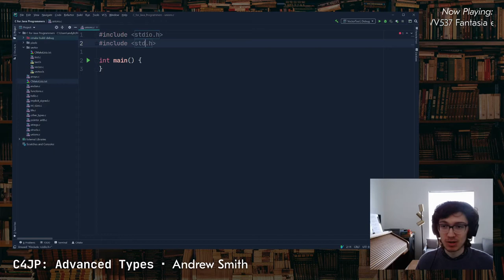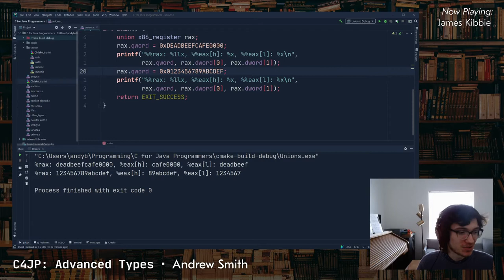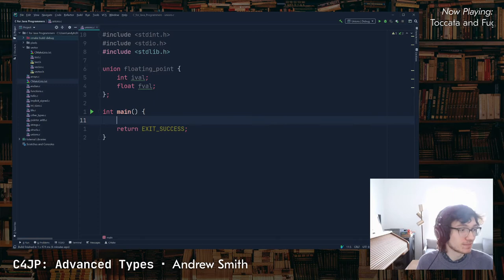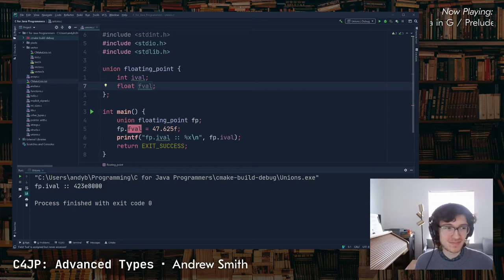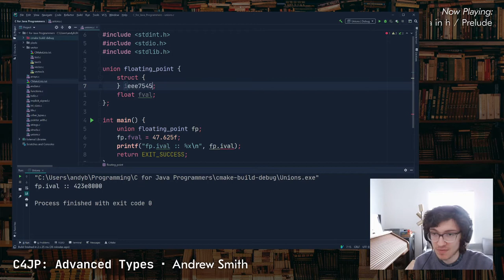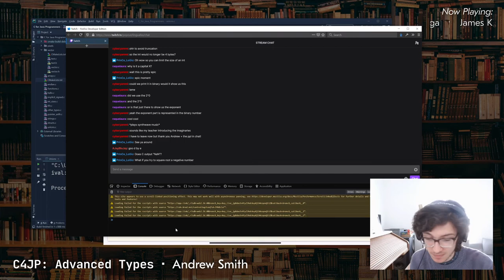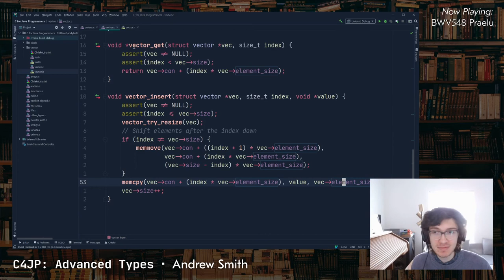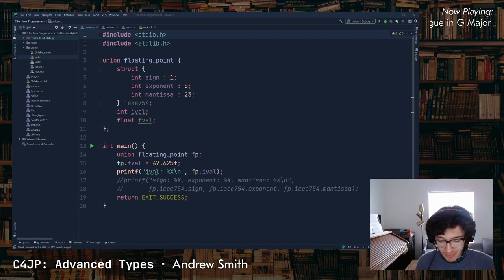C for Java Programmers: Unions, IEEE 754 Floating-Point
In today's lesson, we dove into the weeds of implementation details by discussing how we can overlap data in C using unions, and how floating-point values are implemented at a very low level according to the IEEE 754 floating-point standard.  If you've ever wondered why 0.1 + 0.2 != 0.3, this is the day we find out.